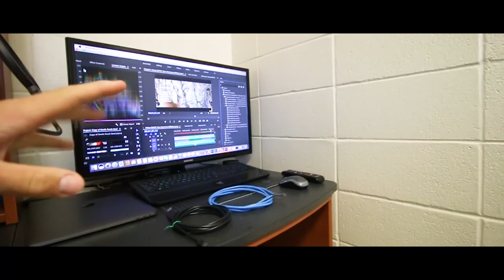TEXAS A&M || COLLEGE MOVE IN || DORM ROOM TOUR || DAY #60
College Daily Vlog - DAY #60

Today I officially became a Texas Fighting Aggie!!
I moved into my dorm room at Texas A&M University and ended up doing a small dorm room tour. Spent some time around College Station and then headed to Bryan for dinner.